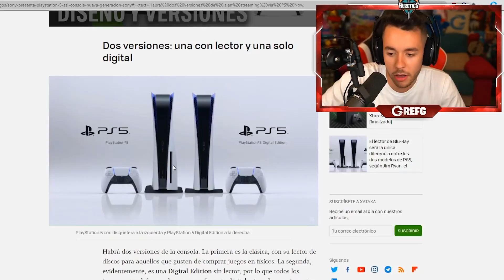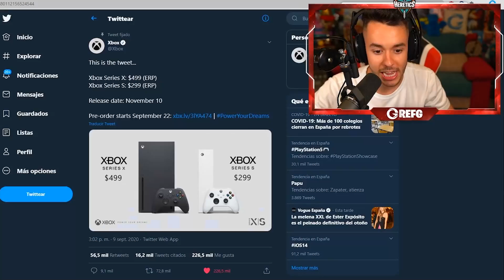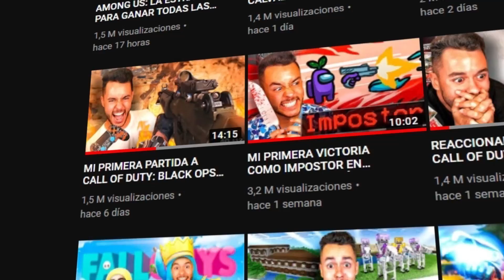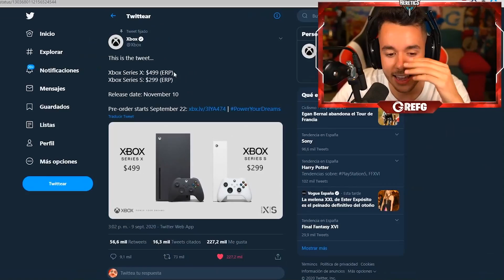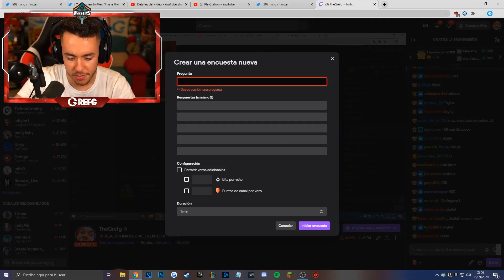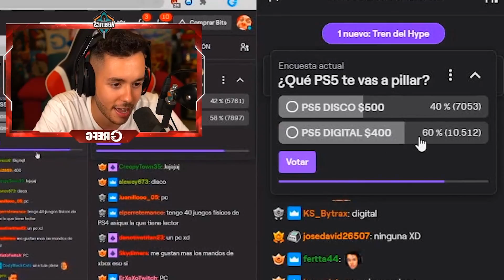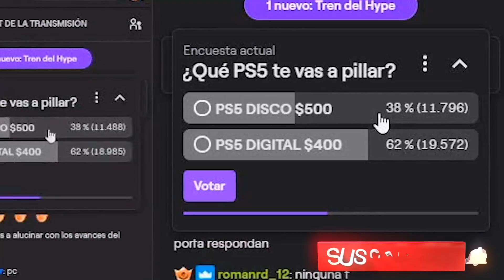REACCIONANDO A FORTNITE EN PS5 - TheGrefg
► ¡Sígueme!